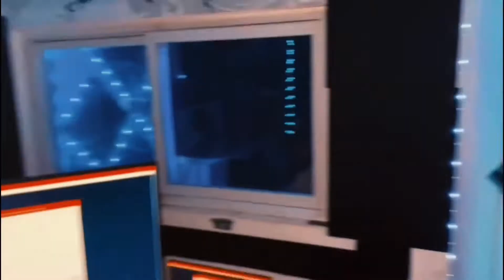Lil Baby - In A Minute (Official Music Video)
Lil Baby  In A Minute - Vlog Music

Lil Baby In A minute - LA KEY(Remix Official Video)

Yo mama is Baaaaack 🎧🎵🎶🎤🎬